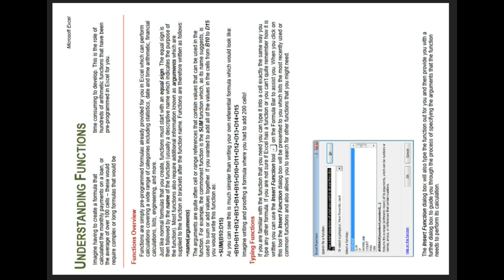UNDERSTANDING FUNCTIONA...MS Excel...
UNDERSTANDING FUNCTIONA...MS Excel...  Skills